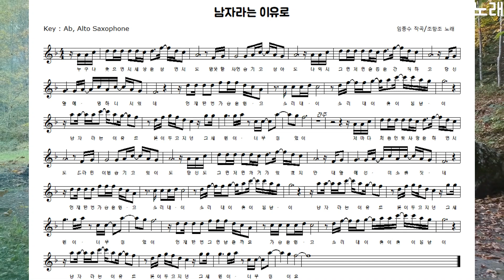남자라는 이유로, 임종수 작곡, 조항조 노래, 색소폰 연주 및 악보 한광열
색소폰 연주를 통하여 우리의 삶을 풍성하게,
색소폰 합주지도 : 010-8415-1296